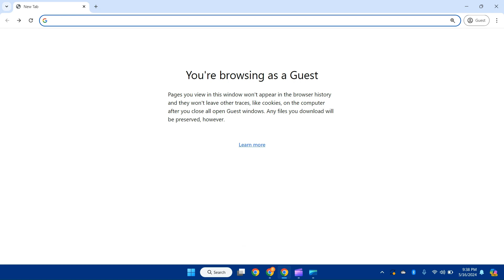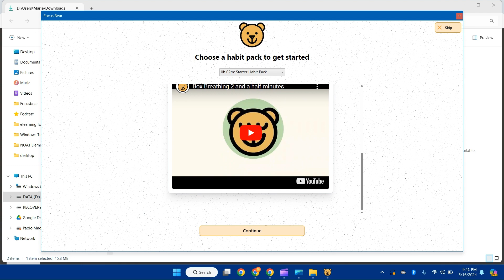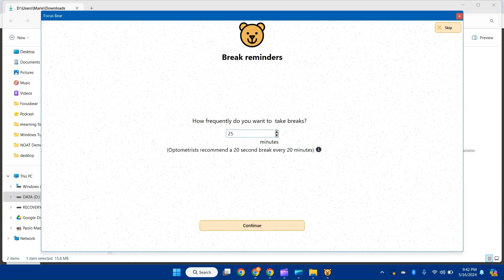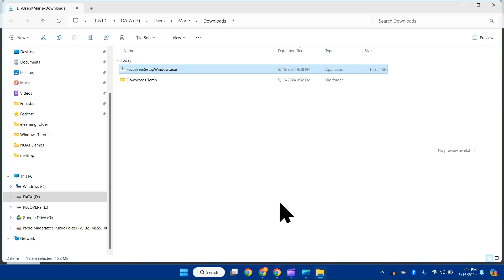Installation and Onboarding